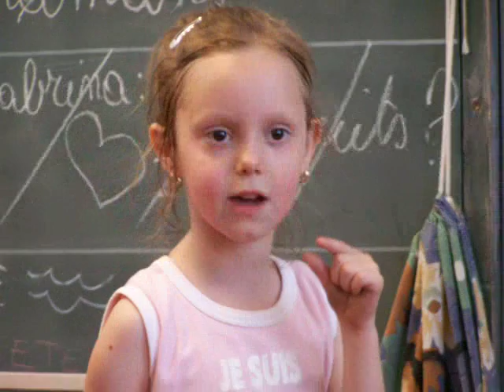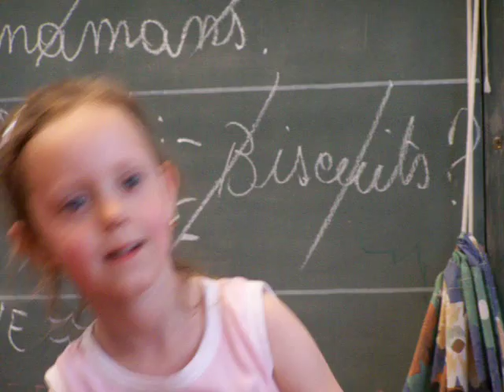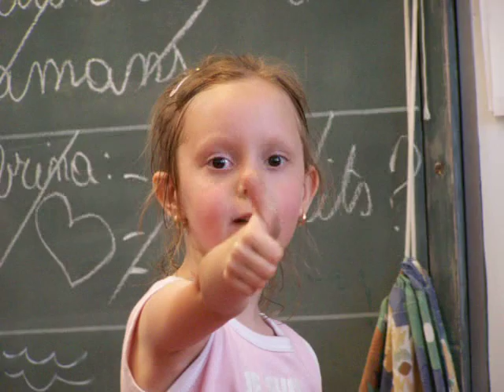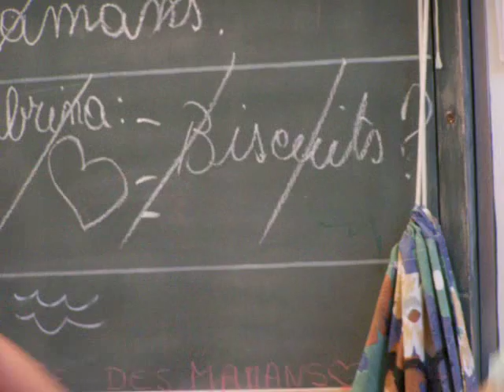Je t'aime maman ...chanson pour la fête des meres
chanson que ma puce chante